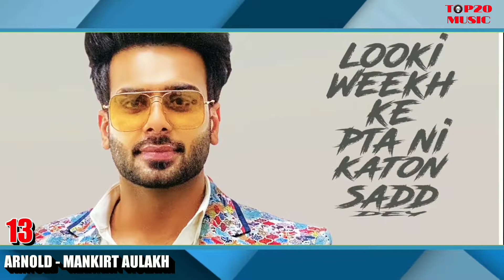Latiest Punjabi Songs 2019 | Top 25 New Punjabi Songs This Month 2019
Latiest Punjabi Songs 2019 | New Punjabi Songs This Month 2019 |

TOP 20 MUSIC channel presents

Top 20 punjabi songs this week
Top 20 punjabi songs of the week
Top 20 punjabi songs latest this week
Top 20 new punjabi songs of the week
List of top 20 punjabi songs of the week
Top 20 punjabi sad songs of the week
Top 10 new punjabi song this week
Top 10 urban punjabi songs of the week
Punjabi songs of this week

This channel is completely dedicated to MUSIC LOVERS and only for entertaining followers.

ALL COPYRIGHTS reserved for MUSIC ARTISTS only .